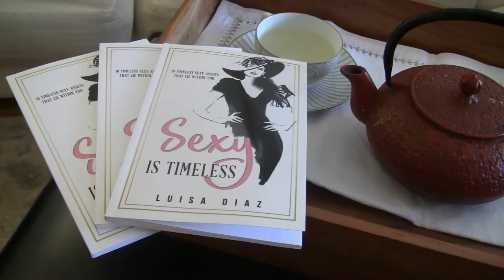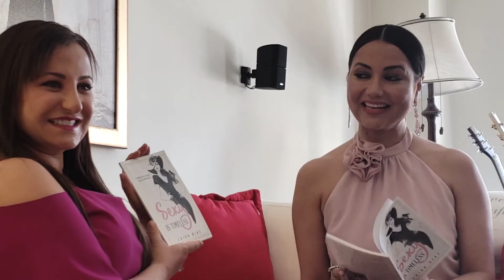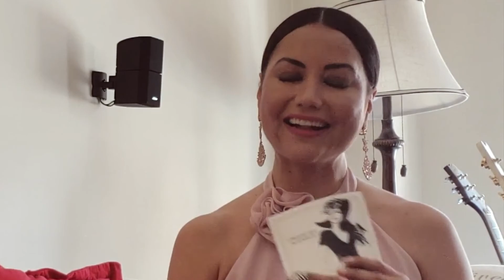Meghan Markle Must Have Read This Book! Sexy Timeless Secrets To Having It All!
DivaGalsDaily Image Gal Samantha von Sperling interviews author Luisa Diaz, former Miss Venezuela International and phlianthropist, who shares her tips to being timelessly sexy and getting it all!